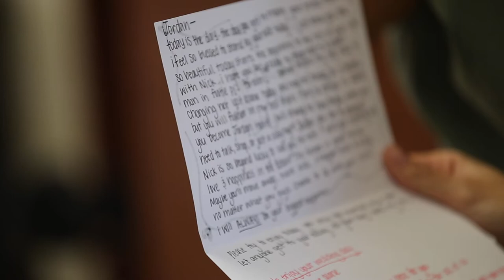Jordan and Nick | Wedding Trailer